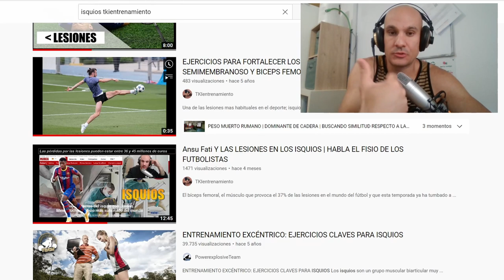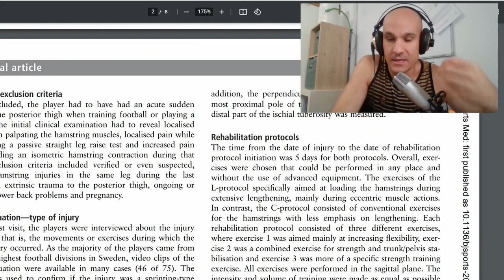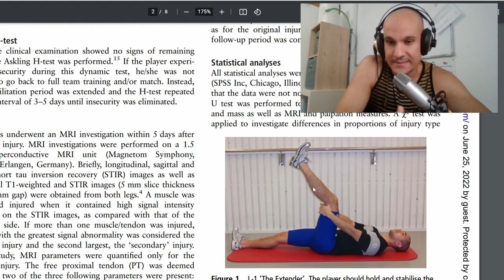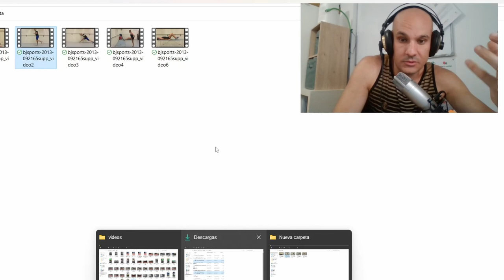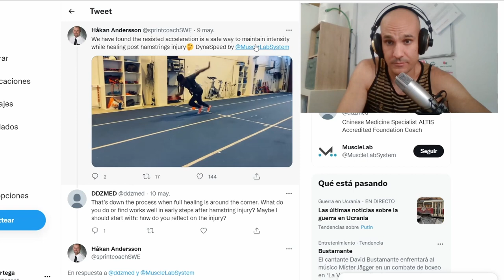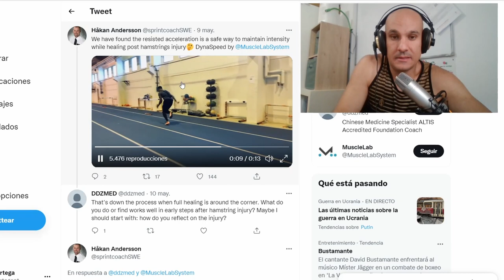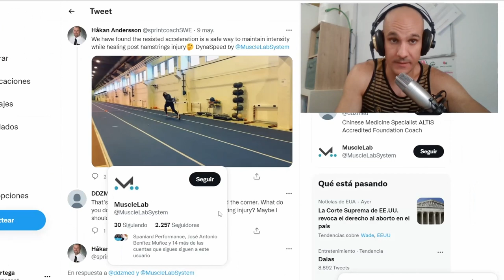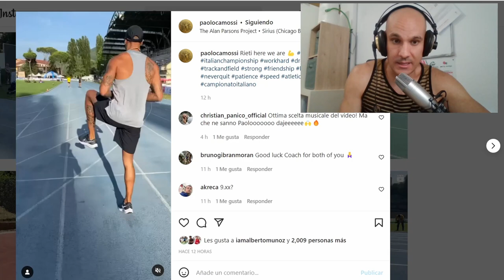READAPATACIÓN DE LOS ISQUIOS | PROTOCOLO DE EJERCICIO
Lamont Marcell Jacobs (El Paso, Estados Unidos, 26 de septiembre de 1994) es un deportista italiano que compite en atletismo, especialista en las carreras de velocidad. Es doble campeón olímpico en los Juegos de Tokio 2020. Participó en los Juegos Olímpicos de Tokio 2020, obteniendo dos medallas de oro, en las pruebas de 100 m y 4 × 100 m.​ Ganó una medalla de oro en el Campeonato Mundial de Atletismo en Pista Cubierta de 2022 y una medalla de oro en el Campeonato Europeo de Atletismo en Pista Cubierta de 2021, ambas en la prueba de 60 m.

✔️Puedes apoyarme también a través de AMAZON

CORRER RÁPIDO A PARTIR DE LOS 30 años ⚡️🏃🏻💨 | EFECTOS DE LA EDAD EN LA VELOCIDAD

SESIÓN DE VELOCIDAD 🚀 | Entrenamiento COMPLETO PARA OPOSITORES Y ATLETAS 📝

CRONÓMETRO ECONÓMICO Y DE CALIDAD

MIS NUEVAS ZAPATILLAS DE CLAVOS (ECONÓMICAS, CÓMODAS, LIGERAS Y CON UNA PLACA EN LA SUELA MÁS AGRESIVA PARA COMPETIR) 👇: Brooks Qw-k V3, Zapatillas

MIS AURICULARES